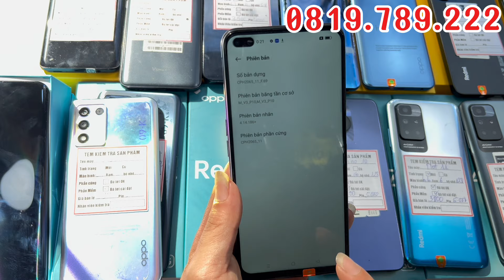Một Kho ĐT Giá Rẻ | 350K - 1500K | Ship Không Cọc Lh 0819789222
Bên em chuyên bán tất cả các dòng điện thoại - Oppo - redmi  - Samsung - iPhone - Vivo - giá từ 1 triệu đến 5 triệu - ship toàn quốc -  không cọc - kiểm hàng thanh toán Zalo 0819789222